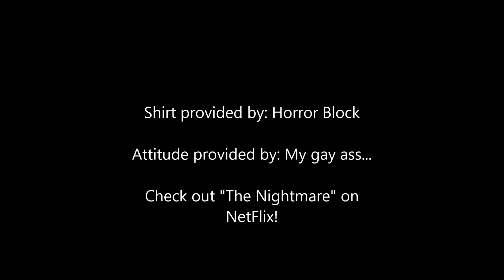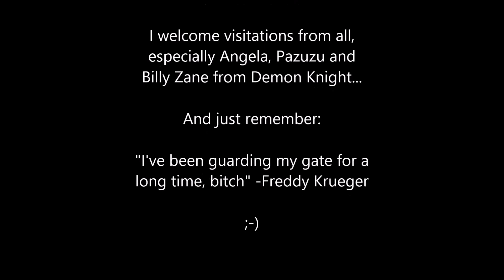Story Time: Sleep Paralysis and Me!!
Hey piggies! Kid Krueger back today with my first "story time" video letting you in on my sleep paralysis adventures, as well as discussing the movie about the same subject called "The Nightmare". It's available on Netflix, so check it out!

Shirt on my back provided by HORROR BLOCK